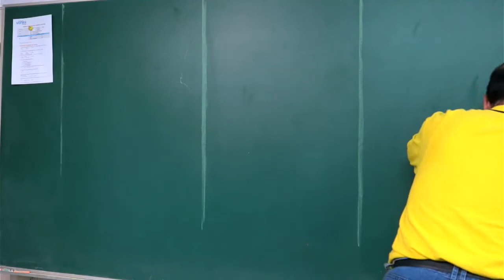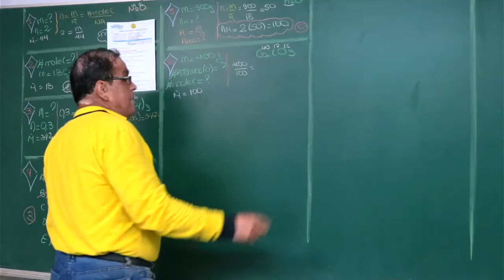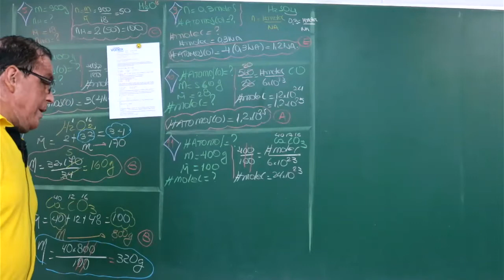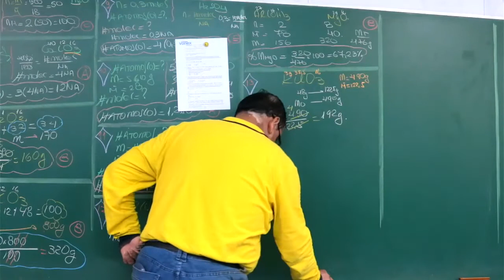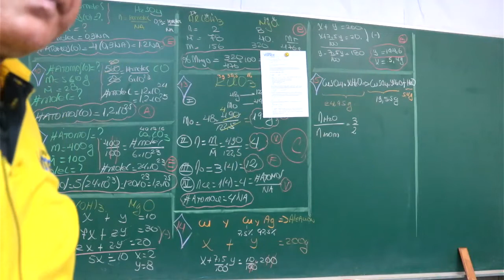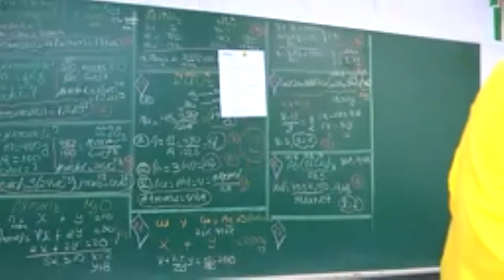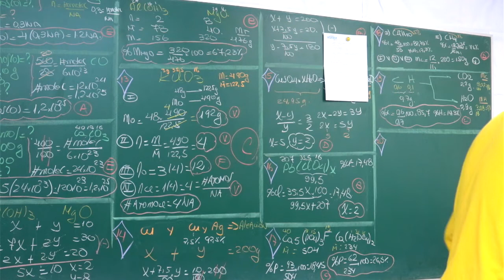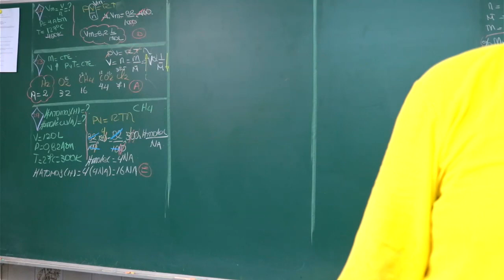REP QUI S3 I